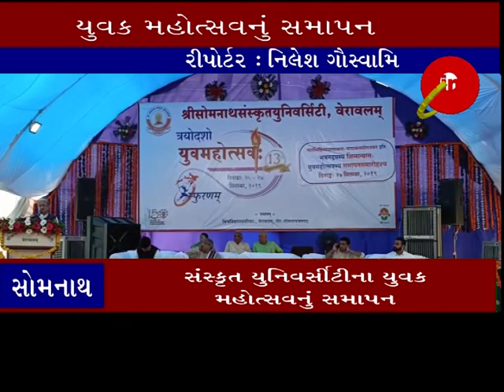સોમનાથ ઃ સંસ્કૃત યુનિવર્સીટીના યુવક મહોત્સવનું સમાપન